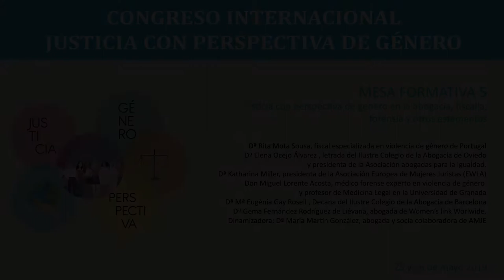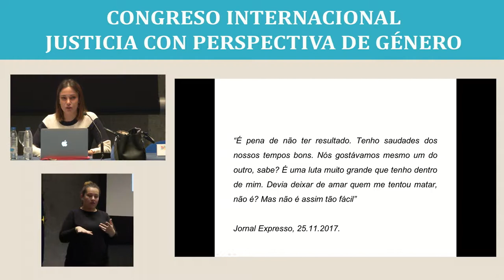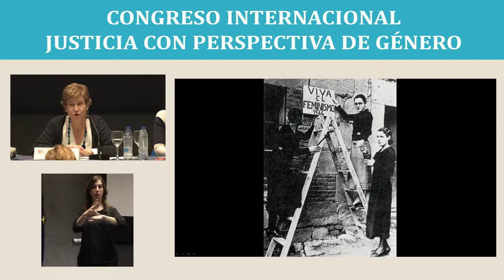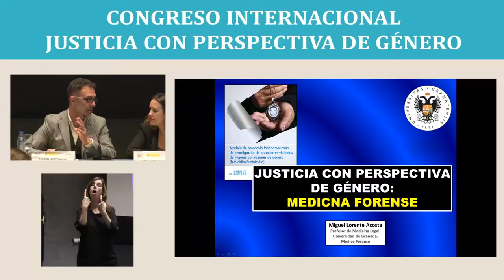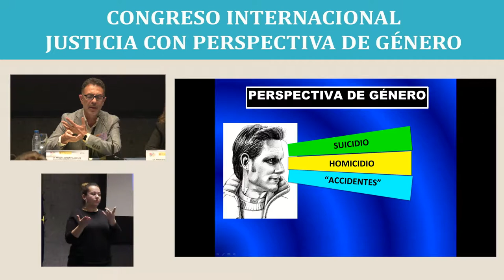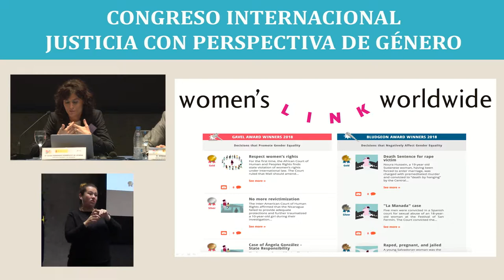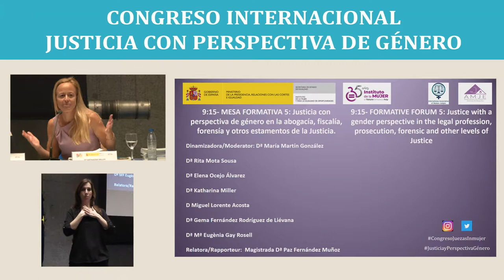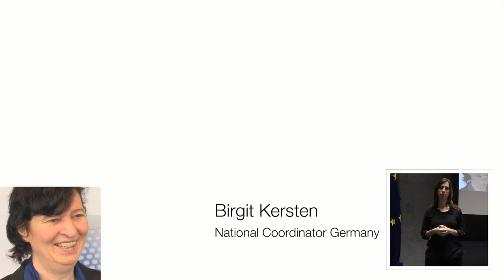FORMATIVE FORUM 5: Justice with a gender perspective in the legal profession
FORMATIVE FORUM 5: Justice with a gender perspective in the legal profession, prosecution, forensic and other levels of Justice